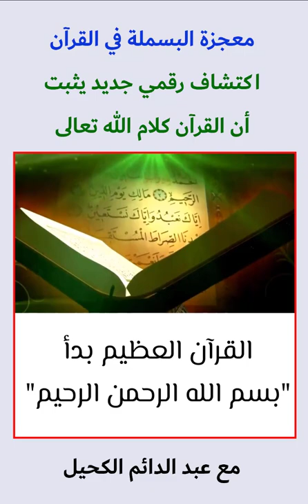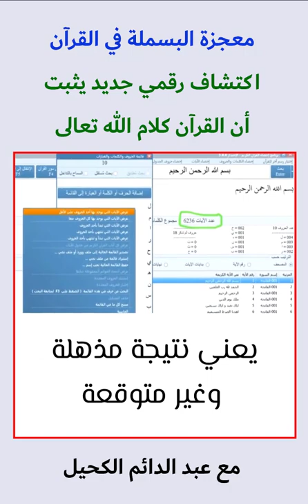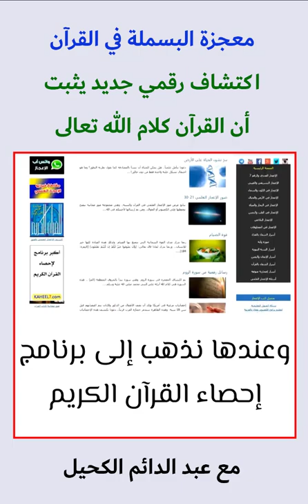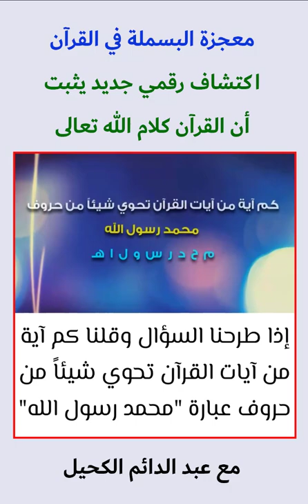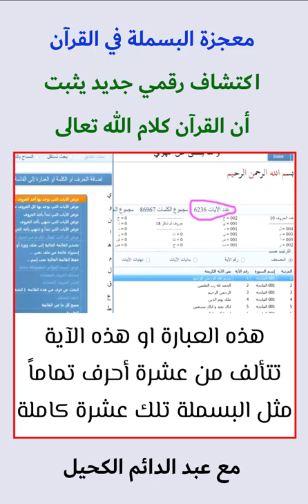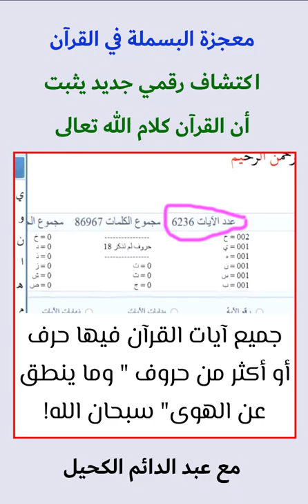معجزة البسملة في القرآن اكتشاف رقمي يثبت أن القرآن كلام الله